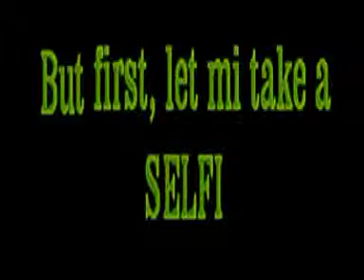But first, let me take a selfie??????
Magdanly ,koytendag